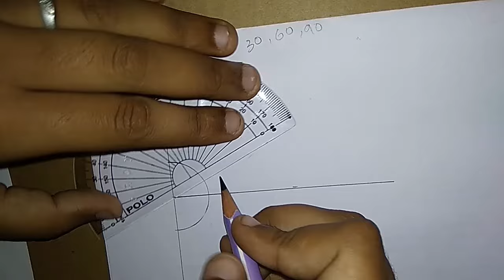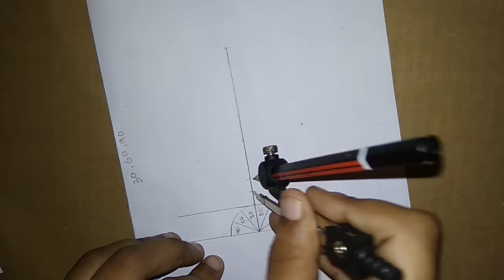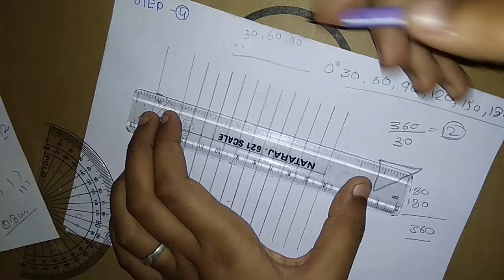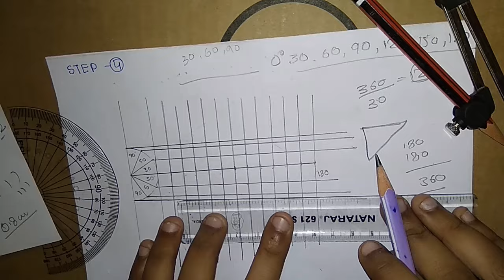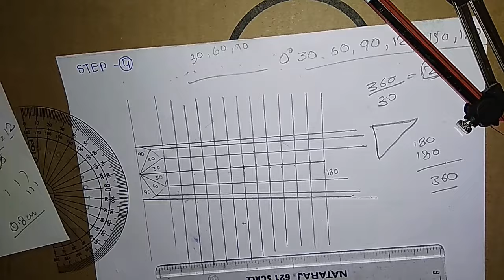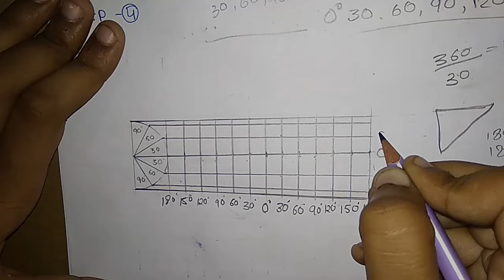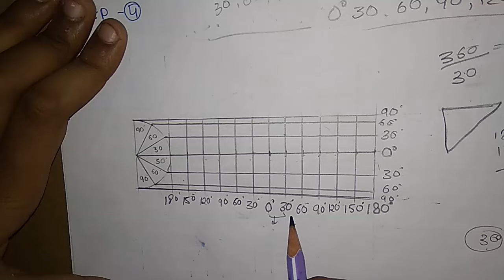cylindrical equal area projection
above video explains you the whole concept of equal area cylindrical projection.